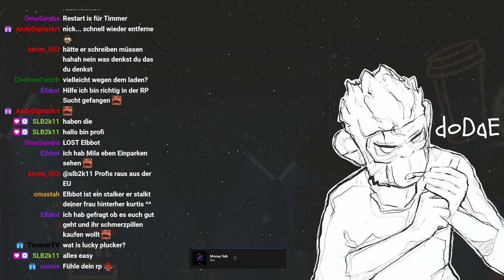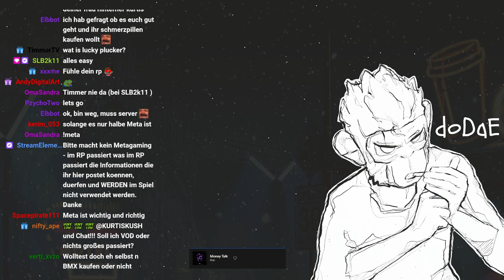0016a | 🙈 Kurtis Kush - 🎭 [Nifty Life 2.0]